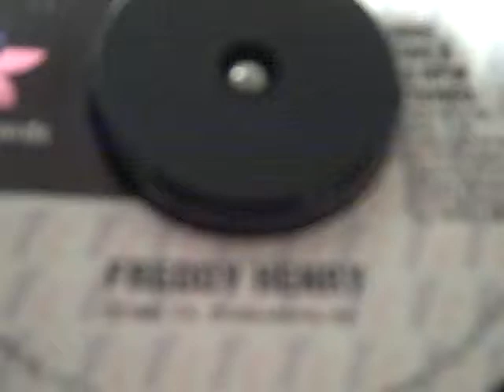Freddy Henry - Trying to live my life without you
Nice beachy cover of the Otis Clay hit from the mid 70's